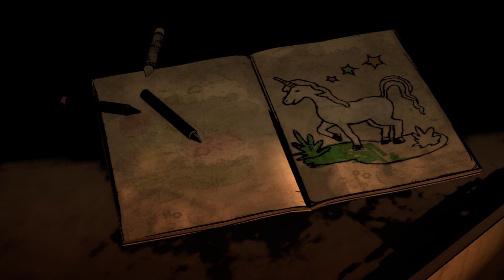The Walking Dead Side with Kenny (The Telltale Definitive Series) Episode 1 Part 1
Hello everybody. I have a great news for you. Today I will start to make walkthrough of The Walking Dead Side with Kenny again (but this time it's in The Telltale Definitive Series version). I appreciate so much that you like TWDG Side with Kenny and the original version is very succesful. Thank you so much. :)